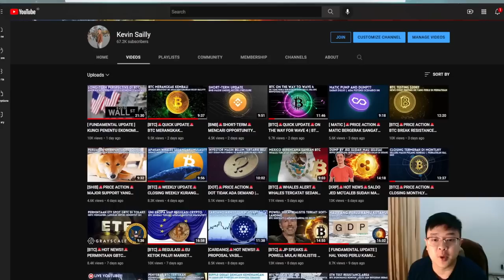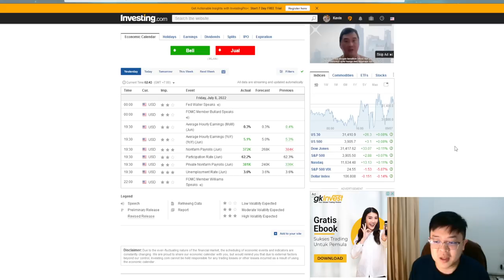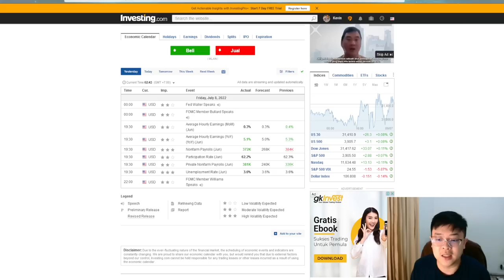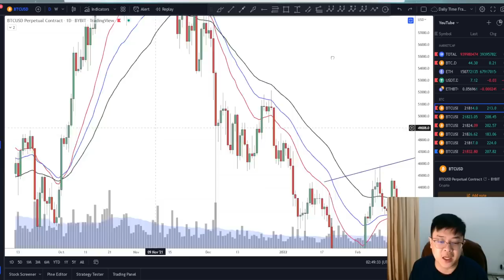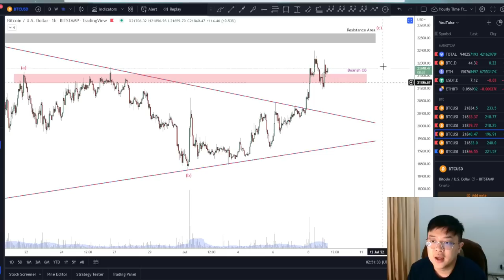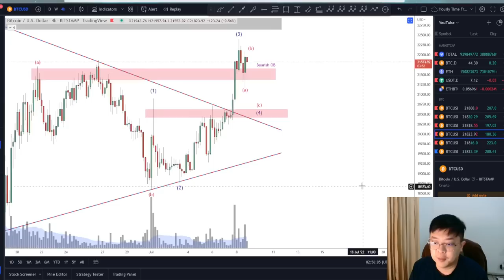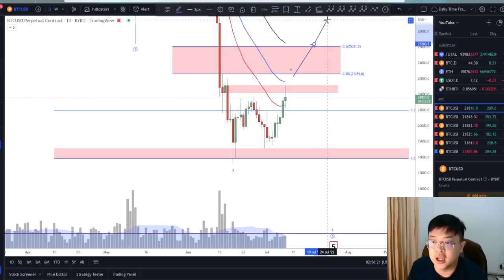[BTC]🚨PRICE ACTION🚨NFP DIRILIS POSITIF!! | APA ARTINYA? | APAKAH BTC BISA LANJUT BULLISH?? | OPINI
Price Action
Falling Wedge Pattern
Descending Channel
BTC Price Prediction
Double Bottom
V Formation
MACD
Ascending Channel
Invalidation Scenario
SAG

Cheers!